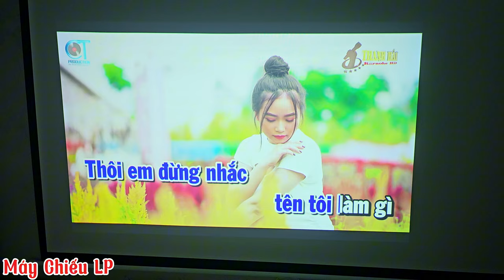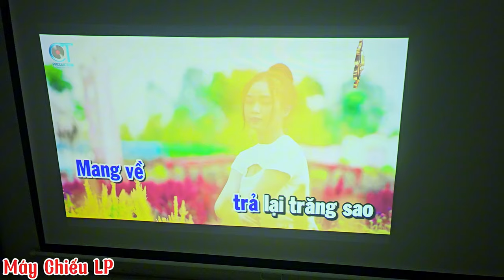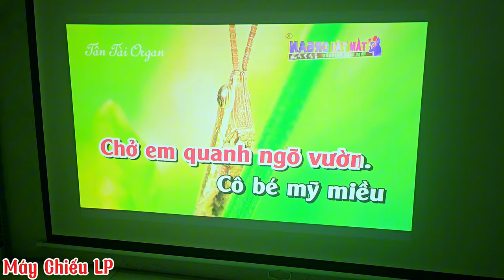THANH LÝ MÁY CHIẾU EPSON W10, GIÁ CHƯA ĐẾN 3TR.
Máy chiếu Epson W10.
Độ sáng : 2600 ansi lumen.
Độ phân giải : 1280x800.
Tương phản 2000 :1.
Cs bóng : 200w.
Tuổi thọ bóng : 5000h
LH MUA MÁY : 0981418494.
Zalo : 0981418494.